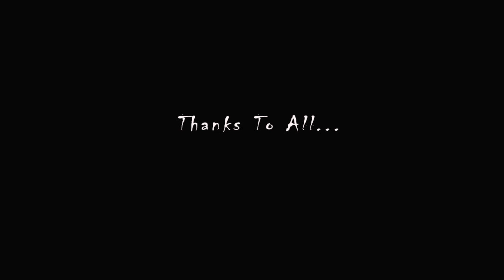Sindhubaadh Movie Details/ விஜய்சேதுபதி/அஞ்சலி/Tu/Tamil Utru - தமிழ் ஊற்று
"மனைவியை தேடி ஓடும் விஜய்சேதுபதி "

sindhubaath movie details

promote sindhubaath movie ...movie Crew in vijaysethupathu,anjali

Wish To Victory On Sindthubaadh Movie..